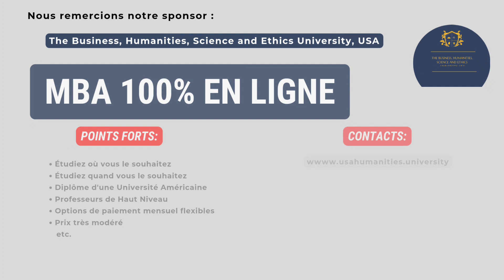Goldman Sachs, Wall Street Géant, vante l'IA I! New York en Direct !!!Prof. Chazoule, MBA, LLM, USA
En direct de New York ! Prof. Chazoule

Connaissez-vous les fondamentaux de l'IA ?

Notre Chaine de New York, 1 vidéo par jour !!!

MBA 100% en ligne. Université Américaine.

- Étudiez où vous le souhaitez
- Étudiez quand vous le souhaitez
-Diplôme d'une Université Américaine
-Professeurs de Haut Niveau
-Options de paiement mensuel flexibles
-Prix très modéré
      etc.

Prof. Chazoule:

Linkedin : Prof. Olivier Chazoule MBA, LLM

Suivez-nous pour ne rater aucune de nos vidéos !

Le cours d'Intelligence Artificielle, FinTech & Finance. MBA, Online, BHSEU University USA.
BHSEU. MBA Américain en ligne